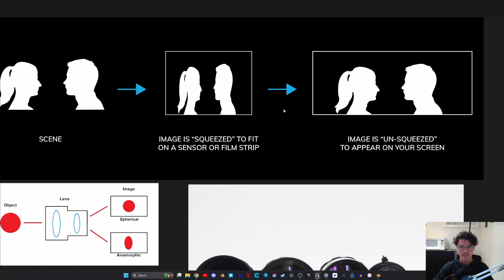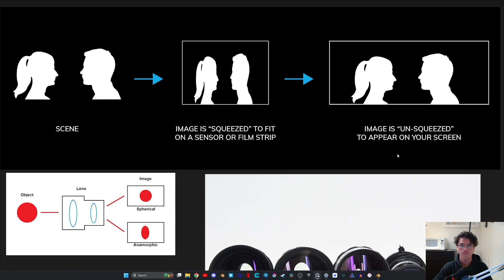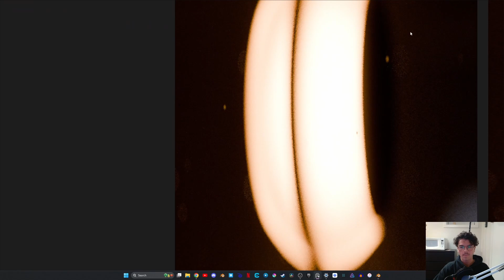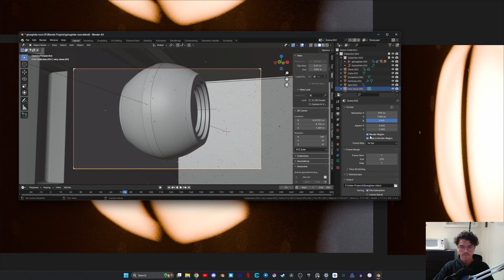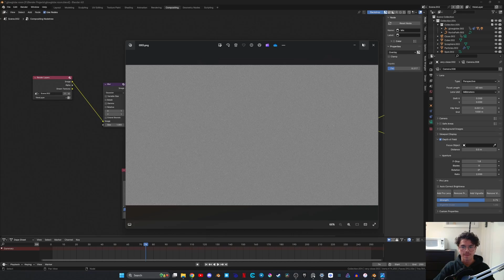Blender Anamorphic Look | Why And How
This video is a tutorial for why and how to simulate the effects of an anamorphic lens in Blender 3D